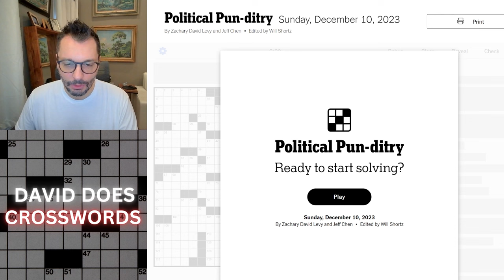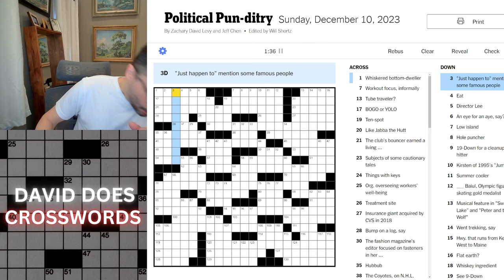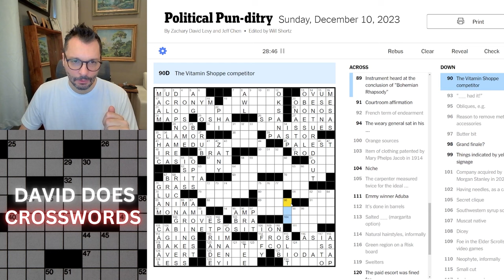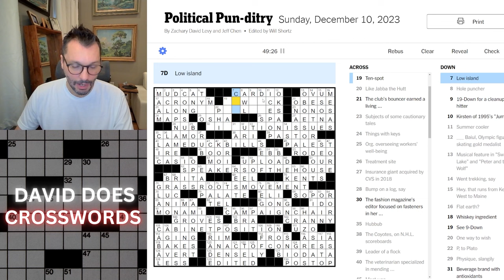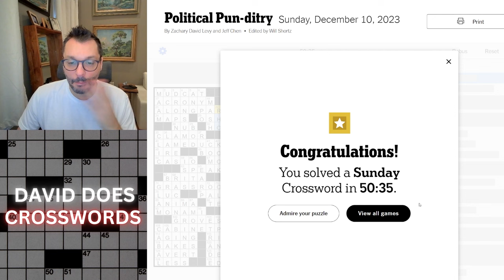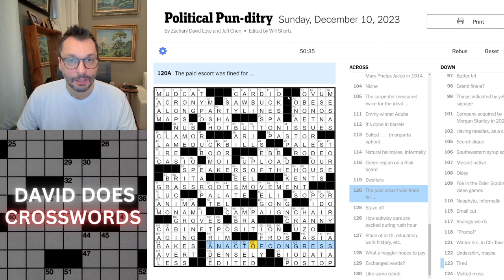Political Pun-ditry ~ Sunday New York Times Crossword puzzle.